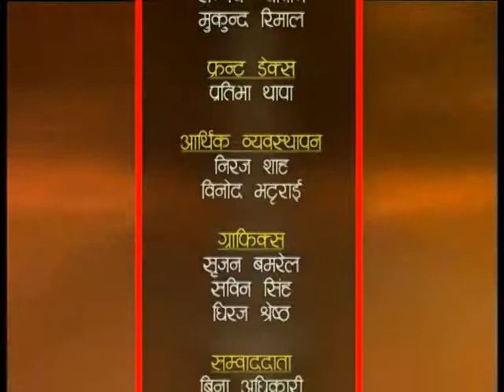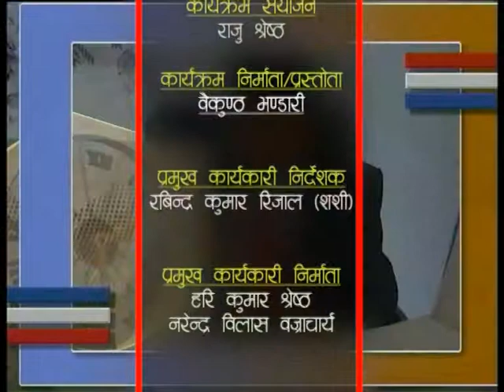HAMRO KATHMANDU 2075 Shrawan 27 (Talk with Ishwor Chandra Maratha)